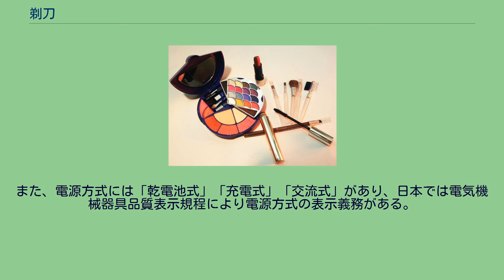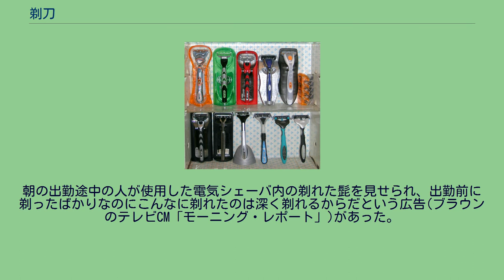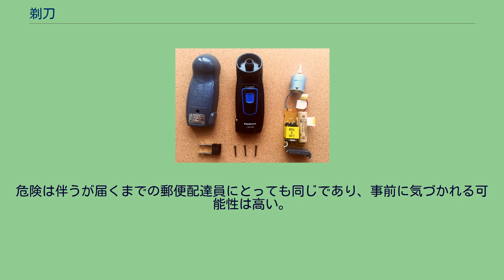剃刀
剃刀（かみそり）とは皮膚の表面の髪や体毛、髭を除去するための刃物のことである。
手動式と電動式がある。
電動式は主に男性の髭を剃るために用いられる。
語源は「髪剃り」から来ており、飛鳥時代に日本に伝来した当初は出家の際に髪を剃るための仏教の法具として使用されていたためである。
伝統的な西洋剃刀 人類が剃刀を発明したのは非常に古く、石器時代の遺跡からも貝殻やサメの歯、火打石などで作られた剃刀が出土している。
エジプトでは墳墓から紀元前4世紀の金や銅製の剃刀が発見された。
砥石や革砥で研いで使う伝統的な剃刀には、折り畳み式の西洋剃刀と日本剃刀がある。
現在見るような西洋剃刀は18世紀にイギリスのシェフィールドで、鋳鋼を大量生産する方法が発明されてのち一般に普及した。
剃刀の砥ぎには目の細かい良質な砥石が必要で、使用にもある程度の習熟が必要なため、現在では一般的に用いられることが少なくなった。
以前には伝統的な日本剃刀は兵庫県三木市などで盛んに生産されたが、替刃式剃刀に取って代わられ、昭和末頃には製作者も減り一時はほとんど生産されなくなった。
だが肌あたりが柔らかく、かつ鋭い切れ味は現在再び見直されている。
海外の一部では直刃の剃刀による髭剃りは趣味の一分野として成立しており、愛好家の集団がインターネットで情報を交換したり、また剃刀のビンテージ品の個人売買などを行っている。
家庭で用いられる化粧用の剃刀は、非常に薄い鋼製の刃を二つ折りにした鉄板のホルダーで挟んだ構造のものである。
顔などの産毛を剃るために用いられる。
刃渡り5cmくらいのもののほか、眉毛などを剃り易いように刃渡りを短くしたものがある。
安価なため、カッターナイフが普及する以前はその代用として鉛筆を削るためなどにも用いられることがあった。
刃が使い捨てのものは、交換用の替刃も市販されている。
カートリッジ式の安全カミソリ （21世紀初頭） 刃を安全な角度で固定し、皮膚に食い込まないようにした剃刀が安全剃刀である。
多くはT字型でありT字の上の辺に刃が付いて縦の辺が持ち手になっており、このため「T字カミソリ」、「T型カミソリ」（丁字型とも）と呼ばれることがある。
女性が肌を露出する部分の毛（ムダ毛）を除去するためのもの、男性が髭を剃るために用いるもの、男性・女性ともに髪を剃るためのものなどがある。
また、スキンヘッド（海外では剃った頭を意味する「シェイブドヘッド」と呼ばれることもある）の手入れにも用いられる。
刃としては、非常に薄い鋼製の刃が用いられる。
安全剃刀は刃をプラスチックの柄と一体化させた使い捨てのもの、刃をプラスチックで固定した物（替え刃）を柄に取り付けるもの、刃のみを柄に固定するものがあるが刃の使い捨てを意識した製品がほとんどである。
現在、主流なのは刃と柄を一体化させたものと刃をプラスチックで固定した替え刃のものでありこのなかでも複数の刃を重ね合わせることで切れ味を向上させた製品が主流である。
(2枚刃～6枚刃)これらにはスムーサー（またはスムーザー）と呼ばれる水溶性樹脂や、ローラーが刃の近くについているものがある。
刃のみを柄に固定するものにはこれらは付いていないが、刃を柄に固定する部分を挟んで反対側も刃になっている両刃の物がある。
刃の枚数が多いと負荷が分散されるため結果的に肌には優しくなるが、切れ味が良くなるということはない。
また刃の枚数が多いほどヘッドが大きくなり、細かい操作が難しくなる。
切れ味が悪いからといって力任せに剃ってしまうと、皮膚の表面が削れてしまうことで痛みを伴う剃刀負けをおこしたり皮膚を切ってかさぶたが出来るために埋没毛になる可能性も高くなる。
また、使用時にはシェービングクリームや石鹸などを髪や地肌皮膚に塗って滑りを良くしてから用いるのが普通である。
安全と名はついているものの刃に平行の方向に動かせば皮膚が切れてしまうので、それを防ぐために刃の表面に保護用のワイヤーを取り付けた製品もある。
最近は電動式安全剃刀もある。
これは電池を動力に極小モーターで刃を振動させ、髭をそる方式である。
なお安全締具の間にごく薄い鋼の刃を挟む現在の安全剃刀は1895年にキング・キャンプ・ジレットが考案し、その後の改良を経て1903年から発売されている。
ブラウン製の電気シェーバー パナソニック製の回転式電気シェーバー（充電式）を分解したもの 回転式電気シェーバーの外刃（左）と内刃（右） 電気シェーバーは、皮膚と接触する外刃と内部でモーターの動力により動作する内刃で髭や体毛を剃る...